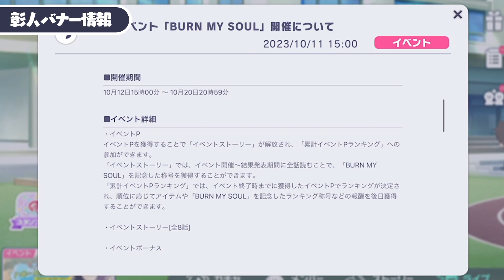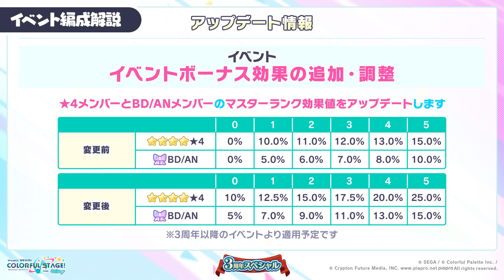進級後初のイベントは彰人に！『東雲彰人バナービビバス箱イベント』最新情報まとめ【プロセカ】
今日の一言
「火をつけろ、冷め切った街の心に」

編集：じーる

効果音ラボ